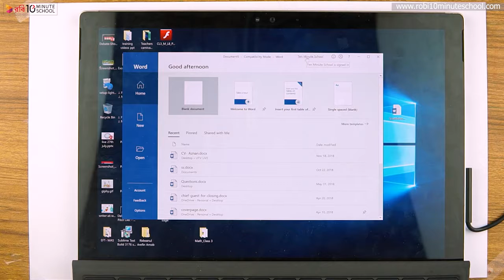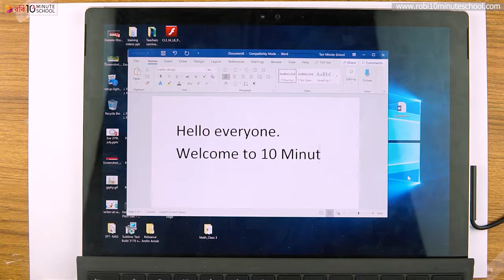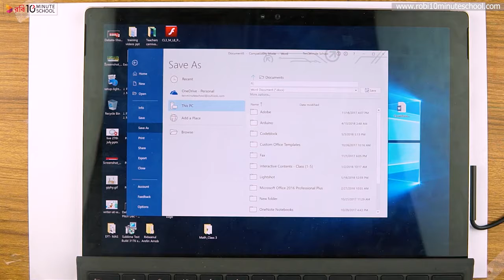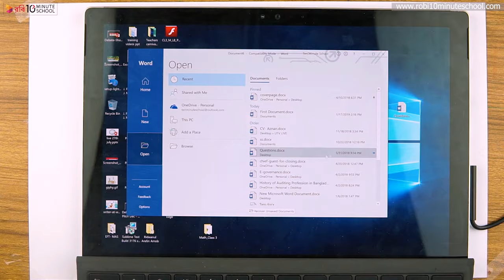শ্রেণি: ষষ্ঠ, বিষয়: তথ্য ও যোগাযোগ প্রযুক্তি, অধ্যায় ৪ ওয়ার্ড প্রসেসিং ওয়ার্ড প্রসেসিং 3